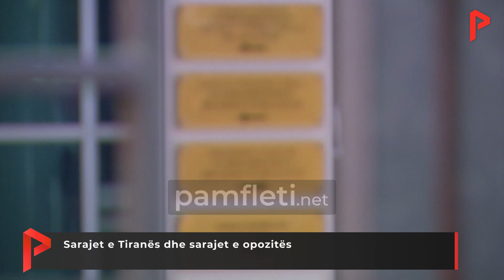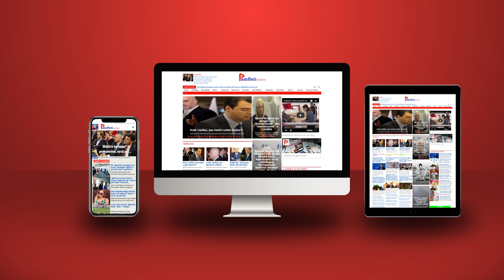Sarajet e Tiranës dhe sarajet e opozitës